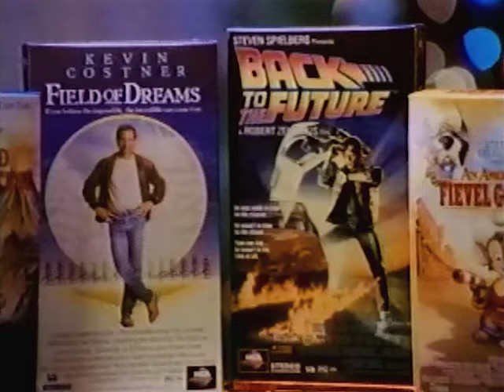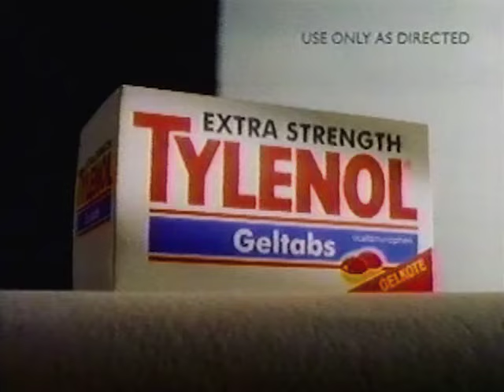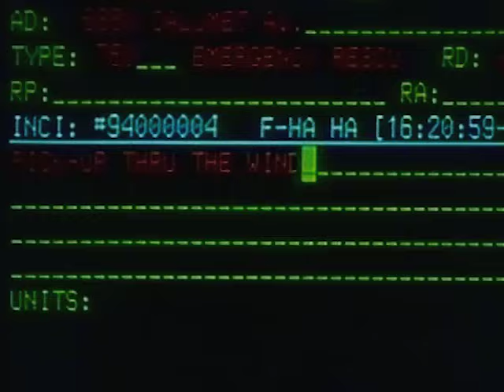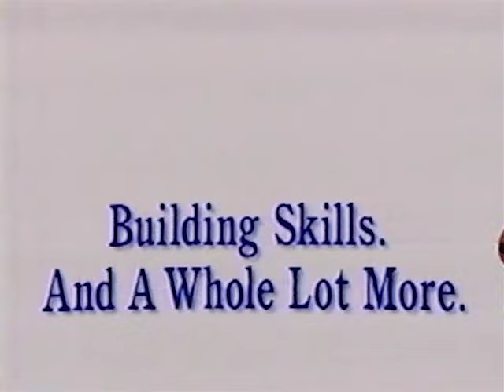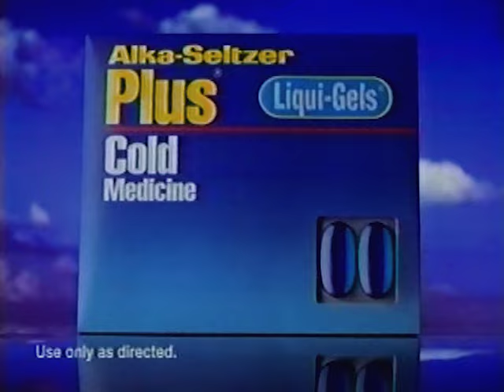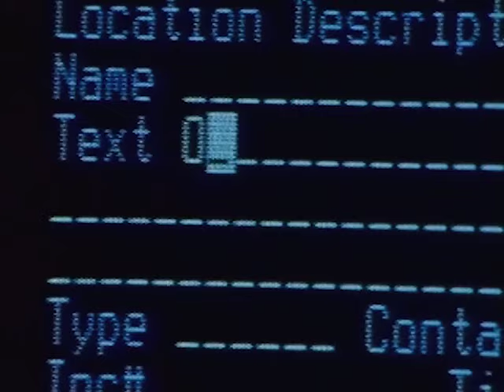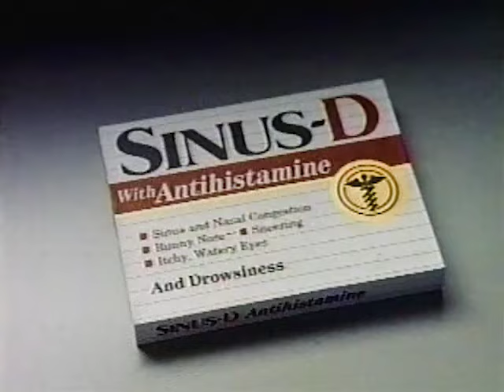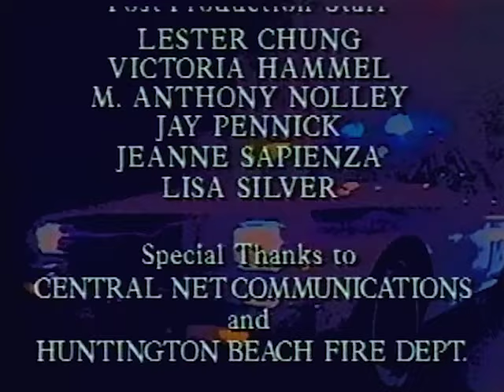Rescue 911 - Full Episode 4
Rescue 911 - Complete episode including original commercials from the 1990's.